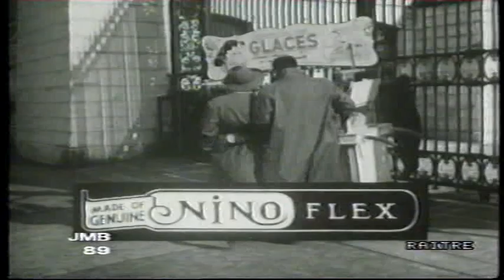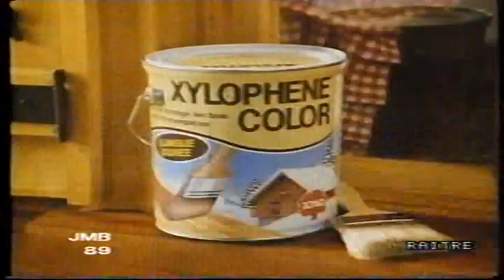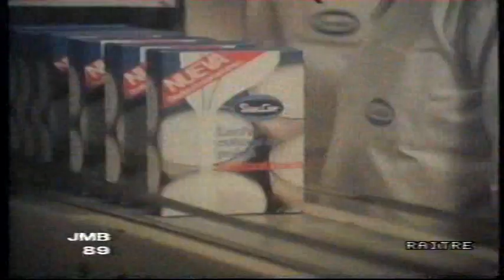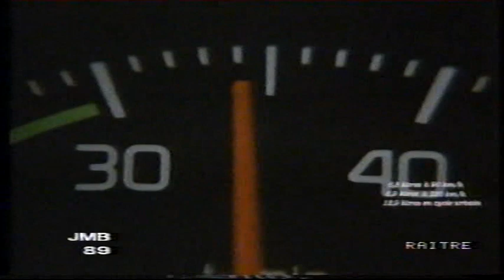spezzone de "la notte dei pubblivori" - raitre - anno 1989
spezzone del programma "la notte dei pubblivori" decine di migliaia di spot pubblicitari provenienti da tutto il mondo, trasmesso su raitre nell'anno 1989